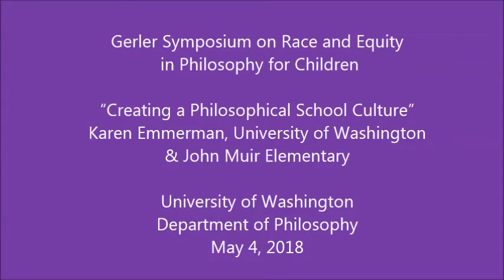“Creating a Philosophical School Culture” - Karen Emmerman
“Creating a Philosophical School Culture” - Karen Emmerman, University of Washington & John Muir Elementary,  part of the Gerler Symposium on Race and Equity in Philosophy for Children at the University of Washington Department of Philosophy.